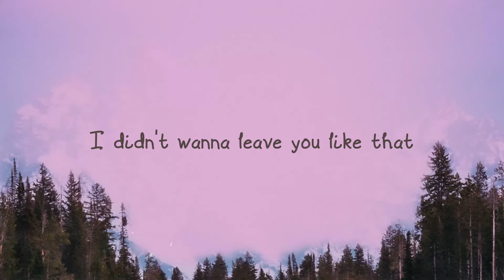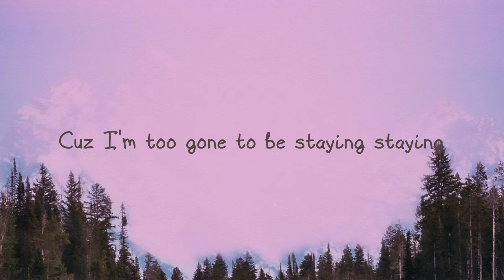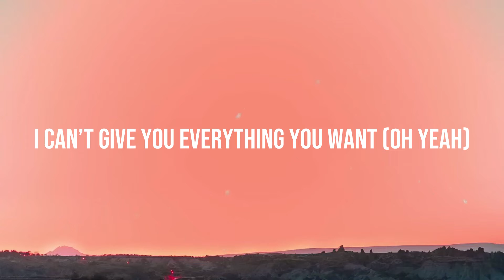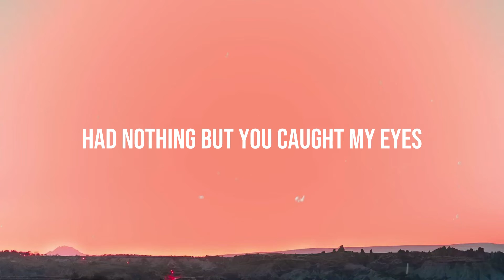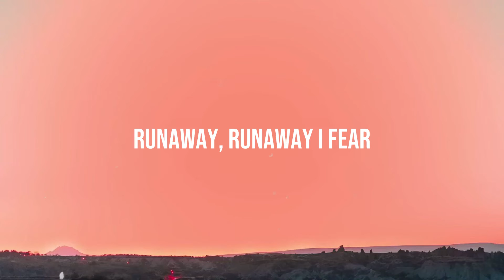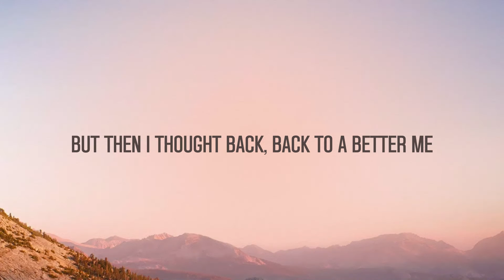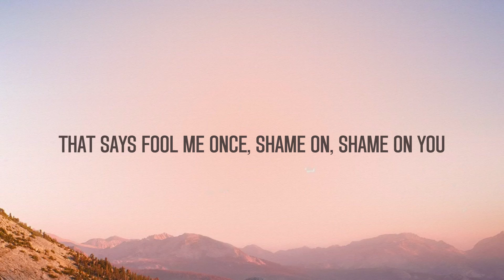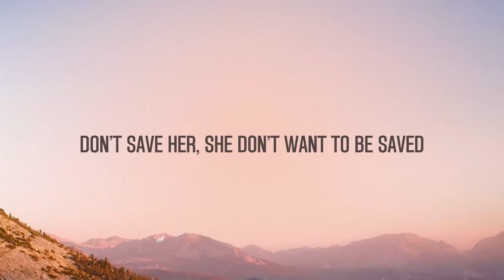Leave Before You Love Me - Marshmello, Jonas Brothers Lyric Song 🎃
Leave Before You Love Me - Marshmello, Jonas Brothers Lyric Song 🎃   I see you calling
 It’s five in the morning
 A hundred on the dash
 My wheels are rolling
 Ain’t taking my foot off the gas
 And it only took me one night
 To see the end of the line
 Staring deep in your eyes
 Dancing on the edge bout
 To take it too far
 It’s messing with my head
 How I mess with your heart
 If you wake up
 In your bed alone in the dark
 I’m sorry
 Gotta leave before you love me
 Too good at knowing
 When to leave the party behind
 Don’t care if they notice
 I’ll just catch a ride
 I’d rather be lonely
 Won’t give my heart out for breaking
 Cuz I’m too gone to be staying staying